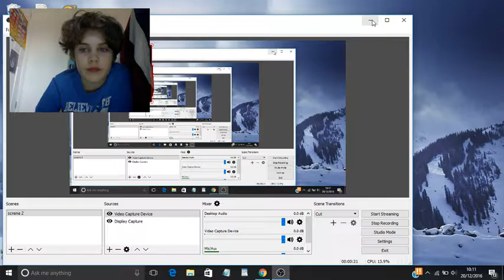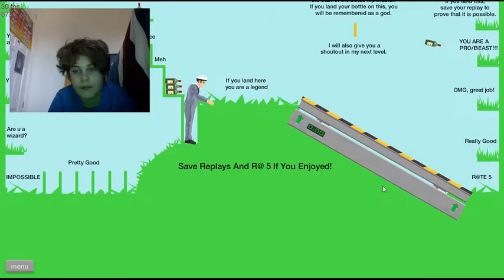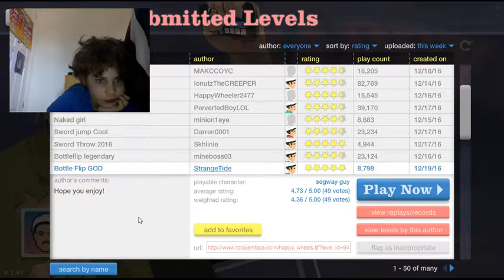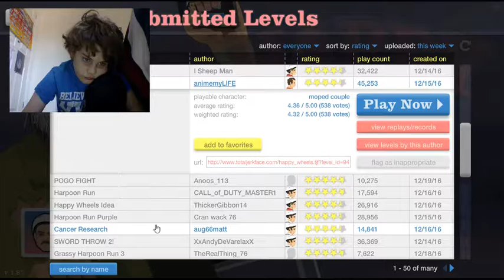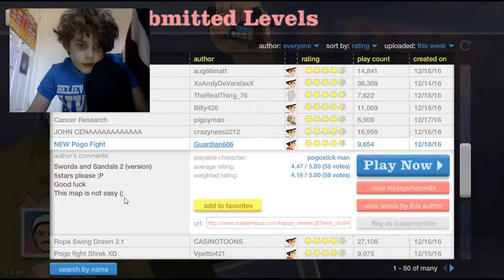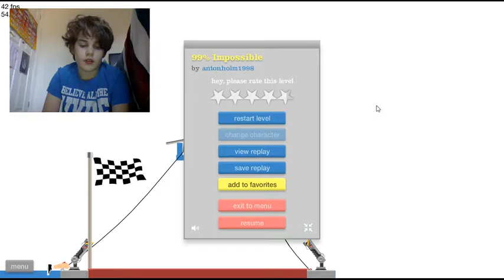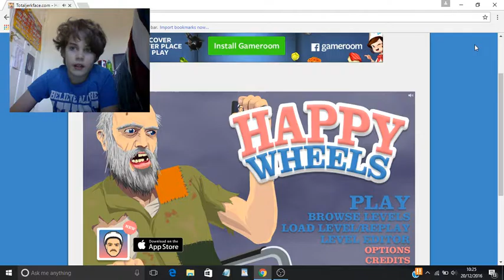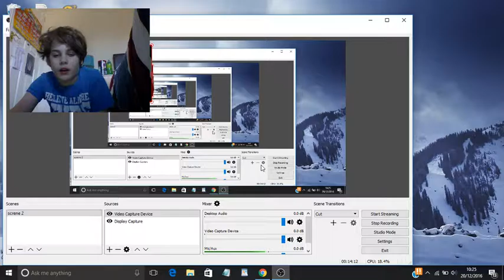happy wheels #1 THE ULTUMATE POGO MASTER!!!!!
Happy wheels go check it out